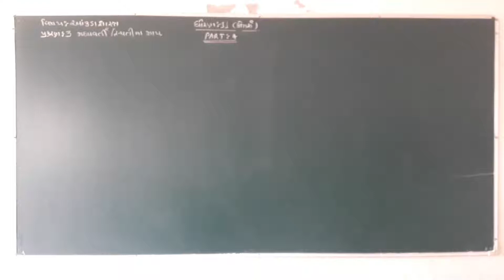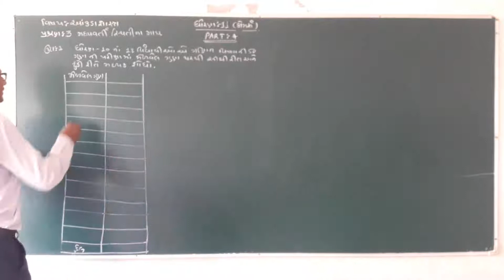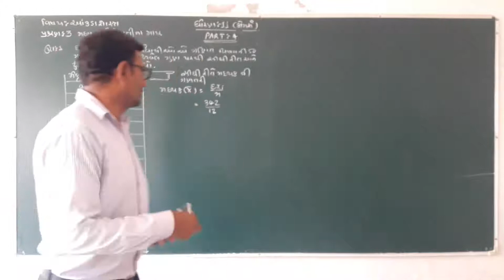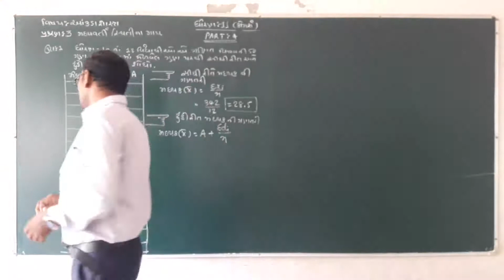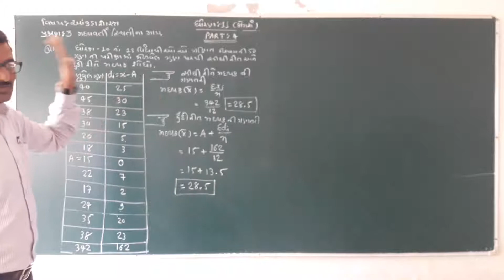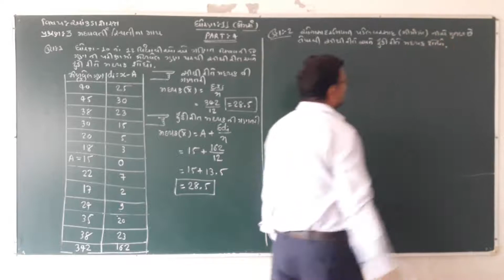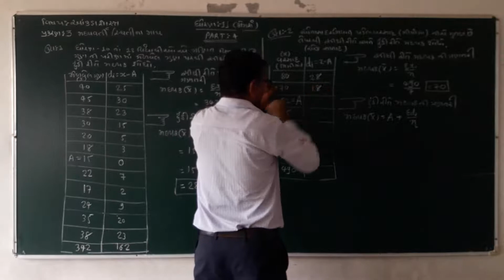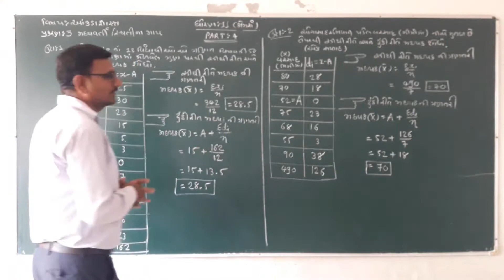11 COM STAT CH 3 PART 4